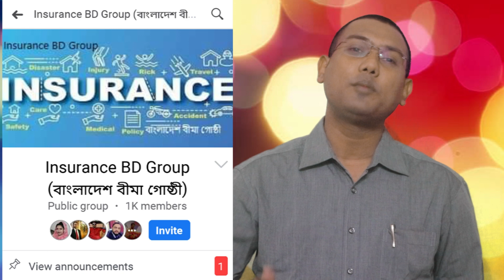1k Members Celebration in Insurance BD Group (বাংলাদেশ বীমা গোষ্ঠী) এর ১ হাজার সদস্যদের অভিনন্দন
সকল সদস্যের প্রতি আন্তরিক অভিনন্দন ও ধন্যবাদ জ্ঞাপন করছি। আজ পথ চলতে চলতে গুটি গুটি পায়ে Insurance BD Group (বাংলাদেশ বীমা গোষ্ঠী) ১ থেকে ১০০০ সদস্যের কাছে পৌঁছাতে সক্ষম হয়ছে। আল্লাহর রহমতে আশা করছি এই গ্রুপটি বিশাল প্লাটফর্মে পরিনত হয়ে উঠবে। এই প্লাটফর্ম কোটি সদস্যের অধিকার, আস্থা, যোগ্যতার একটি জায়গা হয়ে উঠবে ইনশাআল্লাহ।

এই Insurance BD Group (বাংলাদেশ বীমা গোষ্ঠী) প্লাটফর্ম আমাদের বীমা সেক্টরের সব বিষয়গুলো পুঙ্খানুপুঙ্খভাবে তুলে ধরতে সক্ষম হবে। এখান থেকে আমরা সকলে বীমা বিষয়ক শিক্ষা,আলোচনা, সমালোচনা,কর্মী নির্ভর পর্যালোচনা মূলক শিক্ষা গ্রহন করতে পারবো। এটি এমন একটি প্লাটফর্ম তৈরী হতে যাচ্ছে বীমা পেশাজীবি ও আমজনতা আশাতীত সুফল ভোগ করবে। এই গ্রুপটি যে বিশাল স্বপ্ন নিয়ে পথ চলা শুরু হয়েছে তা অদূর ভবিষ্যতে বিশালতার প্রকাশ গড়বে।

Insurance BD Group (বাংলাদেশ বীমা গোষ্ঠী) এর লক্ষ্যে ও উদ্দেশ্য:

* বীমা বিষয়ক সচেতনতা বৃদ্ধির প্রচেষ্টা
* বীমা কর্মী / কর্মকর্তাদের দক্ষতা বৃদ্ধিতে প্রশিক্ষিণ প্রদান
* বীমা শিল্পে নবীন ও প্রবীণদের মধ্যে অভিজ্ঞতার শেয়ারিং
* স্ব স্ব বীমা কোম্পানির দৈনন্দিন কর্মকান্ড তুলে ধরা
* আত্মউন্নয়নমূলক লেখা, ছবি ও ভিডিওচিত্র পোষ্ট করা
* বীমা শিল্পের উন্নয়নে ইতিবাচক তথ্য প্রদান, আলোচনা ও গঠনমূলক সমালোচনা তুলে ধরা
* সকল বীমা কর্মকর্তাদের পারস্পরিক সহযোগিতার মধ্যে দিয়ে নিজের ও অন্যের কল্যাণ সাধন করা

[ বিঃ দ্রঃ Insurance BD Group (বাংলাদেশ বীমা গোষ্ঠী) একক কোন কোম্পনির গ্রুপ নয়, বরং সকল বীমা প্রতিষ্ঠানের সৃজনশীল কর্মী / কর্মকর্তাদের সম্মিলিত প্রচেষ্টায় এক ও অভিন্ন গোষ্ঠী। ]

বাংলাদেশের সকল বীমা কোম্পানীর গ্রাহক, বীমা কর্মী / বীমা কর্মকর্তা ও প্রবাসী ভাই-বোন সহ যারা বীমা সম্পর্কে বা বীমা পেশা সম্পর্কে জানতে ও জানাতে আগ্রহী সকলের জন্য এই প্লাট ফর্ম Insurance BD Group.

বীমা বিষয়ক সকল লেখা, নিউজ, ছবি ও ঘটনা পোষ্ট করুন এবং বেশী বেশী শেয়ার করুন। “ধন্যবাদ”

[ আপনিও পারেন “Insurance BD Group (বাংলাদেশ বীমা গোষ্ঠী)” এর একজন গর্বিত সদস্য হয়ে নিজের জ্ঞানচর্চা ও বীমা শিল্পের ইতিবাচক পরিবর্ত‍নে ভূমিকা রাখতে।  আগ্রহী ব্যক্তিগন Insurance BD Group (বাংলাদেশ বীমা গোষ্ঠী) এ যুক্ত হতে এই লিংকে ক্লিক করুন